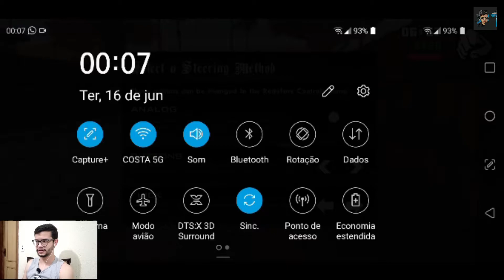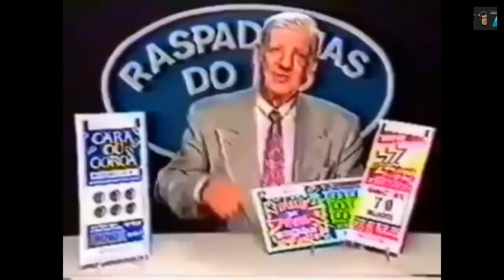GAMEPLAY - Jogando a 1º missão de GTA San Andreas APK no Celular!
FAALAAAA GALERA, TUDO SUPIMPA COM VOCÊS? A gameplay de hoje é inédita e nostálgica! Comprei o GTA San Andreas APK para celular e mostrei para vocês a primeira missão do famoso CJ em San Andreas! O que a cidade de Los Santos nos aguarda? Confira!